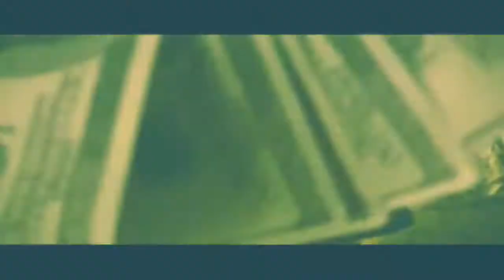martinez freestyle 1.0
Martinez introduces a surprise guest during a vicious freestyle session.